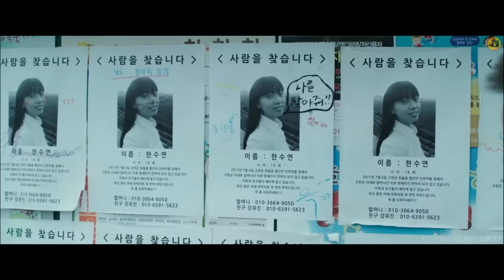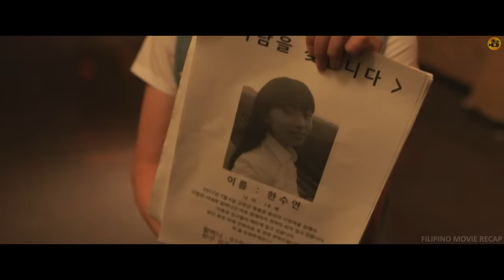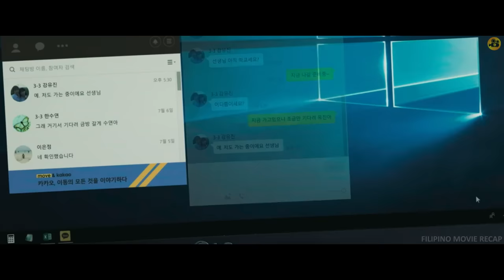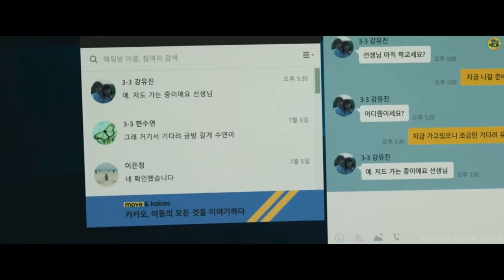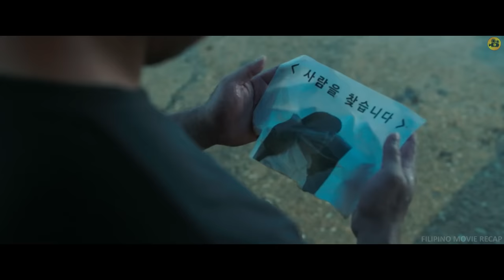Hindi Nila Alam Dating World Boxing Champion Ang Kanilang Gym Teacher At Kayang Sumabay Kay Pacman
Nang mawalan si Gi cheol ng trabaho bilang boxing coach, nagtrabaho siya bilang isang Gym teacher sa isang Highschool at nakilala ang estudyanteng si Yu-jin. Tinulungan niya ito sa paghanap sa nakidnap niyang kaibigan gamit ang galing sa boxing.